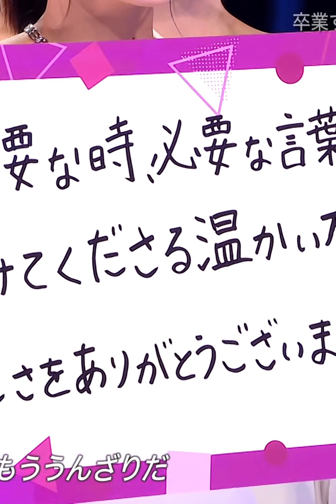乃木坂46 - シンクロニシティ(Synchronicity) ここにはないもの (Koko ni wa Nai Mono) Special Live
乃木坂46 (Nogizaka46) - シンクロニシティ(synchronicity)
and ここにはないもの (Koko ni wa Nai Mono)